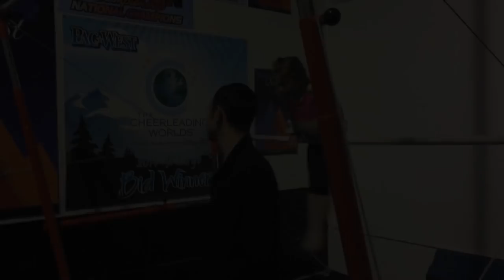Laura Cutina Gymnastics School Las Vegas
Located in a premier gymnastics training facility in Las Vegas, NV, the Laura Cutina Gymnastics is designed to teach students all the skills they need to excel in gymnastics. We offer gymnastics programs for everyone, including toddlers, teenagers, recreational gymnasts and the elite level gymnasts. Our gymnastics school is owned by head coaches Laura Cutina and her husband Daniel Licacio.

Laura Cutina is a retired Romanian Gymnast and one of the top gymnastics coaches in the US with a prestigious history, noting back to the 1984 Summer Olympics where she won a Gold medal. She is also a 2 times silver medalist, world champion. Laura is now dedicated and invested in all her students. Laura has the advantage of using her personal experience as a world champion gymnast when coaching other aspiring gymnasts. She boasts of over 30 years’ experience coaching kids and young adults at all levels of gymnastics.

Laura Cutina Gymnastics
Laura runs the school alongside her husband, Daniel Licacio, who has over 20 years experience. Daniel was a high-level performer for the very popular Cirque du Soleil shows for 15 years. He was the Head coach for 3 years for the Cirque du Soleil show Mystere at Treasure Island Hotel and Casino in Las Vegas, NV.

At Laura Cutina Gymnastics School, we boast of a clean and safe environment with the most up to date equipment combined with a world-class trained staff that cares about all children. Our team of qualified staff strives to incorporate the fun of gymnastics with the educational process of young children’s development.

Our goal is to teach our students how to enjoy and be successful in the sport of gymnastics. Our Services We provide each and every child in our facility a positive and safe learning environment to help them grow physically, mentally and socially. We strive to instill confidence and values of self-worth in all our students, which is key to this sport, as well as other aspects of life. Our success is not only measured by the gymnastic skills our students receive, but also the life skills learned along the way.

We offer recreational gymnastic classes and training for students of all ages and skill levels in a fun and structured environment. Our highly trained and skilled professionals strive to build your child’s strengths, coordination, flexibility and most importantly, confidence. We deliver quality gymnastics instructions to teach and encourage children of all ages and abilities that they have all the potential to succeed and nothing is beyond their reach. Our training is designed to meet the needs of each individual gymnast, whether an 18-month-old toddler or a 16-year-old teenager.

We employ the latest training techniques to ensure each gymnast is able to reach their full potential as well as create an atmosphere that is focused on positivity and success. For more information about our services and facility, feel free to give us a call or stop by our offices today. We will be more than happy to talk to you either in person or over the phone.